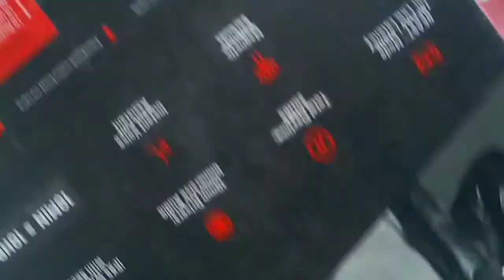Boat Bluetooth Wireless earphones 💥 || Boat Rockerz 235 pro || Best Wireless earphones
Hello Dear,

                  Today I am going to unbox a very amazing electronic gadgets , which I purchased from Flipkart .

Aaj Hm unboxing karenge boat ka Bluethoot Wireless earphones 🎧

Boat Rockerz 235 pro unboxing and Review

Product is available on Flipkart and Amazon

🗝️ Words :

boat neckband earphones
boat neckband earphones review
boat neckband pro
boat rockerz 235 v2 bluetooth earphones, boat rockerz 235 v2 review in hindi, best bluetooth earphones, boat bluetooth earphones, best neckband bluetooth earphones under 1000
wireless earphones by Vivek unbox therapy
Vivek Unbox Therapy